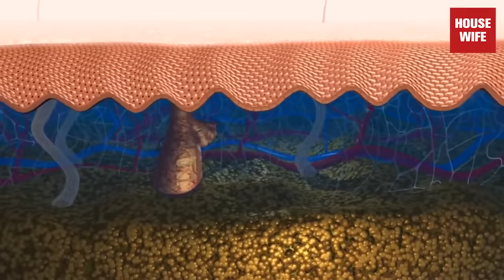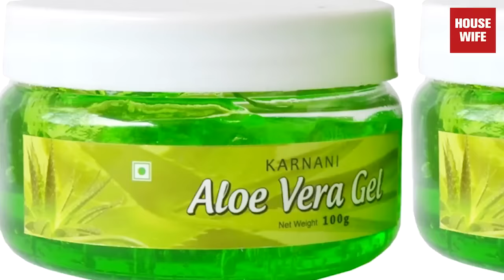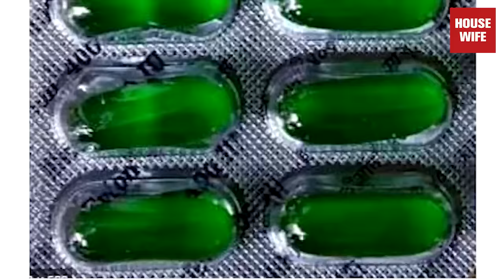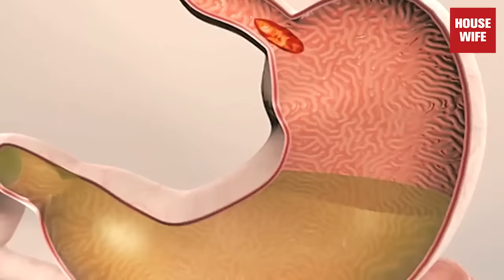කෝමාරිකා වලින් මුහුණ සුදු කරගන්න පුළුවන් ක්‍රම 07ක් - 07 Benefits of Aloe Vera for Skin